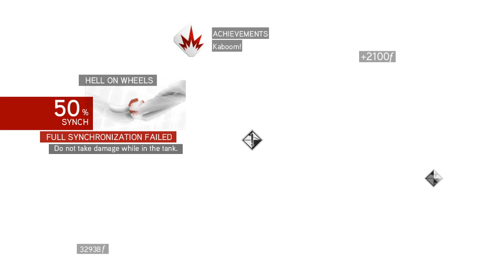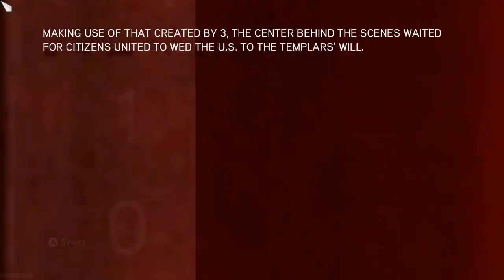Red plays Assassin's Creed Brotherhood part 7